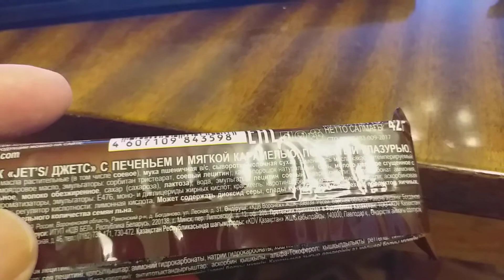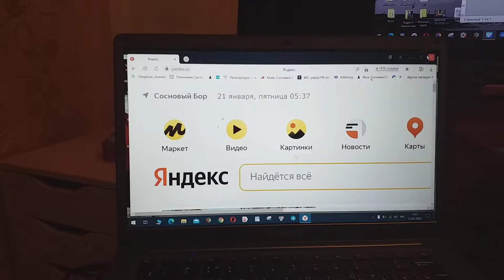Кофе пью с батончиками Jet's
Кофе утренний пью с батончиками Jet's – печеньем с мягкой карамелью и глазурью.
Но снимаю этот клип не для их рекламы.
А чтобы заявить, что у не понявших русскую пословицу  — «Когда в хвосте начало, то в голове мочало» — приходит старость не с мудростью, а дурью.
И людей нет в мире, к которым бы с пословицей такой мои не относились эпиграммы.